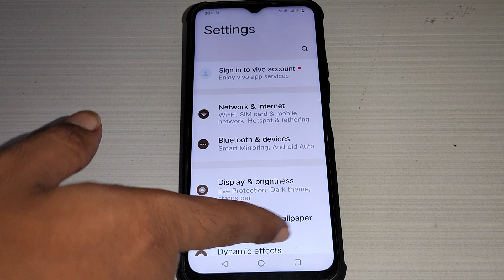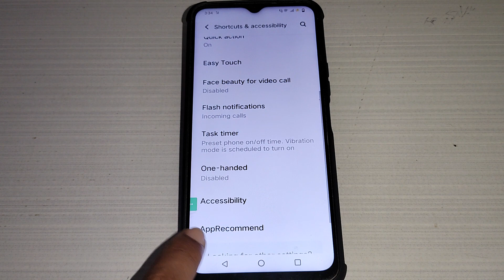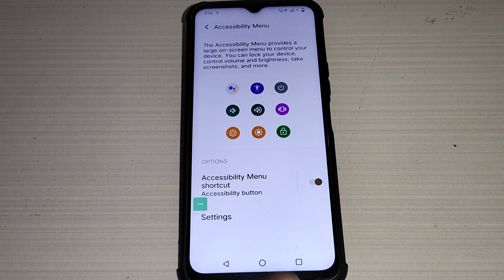Vivo Y31 restart kaise kare, how to restart without pawer button, my Vivo Y31 mobile